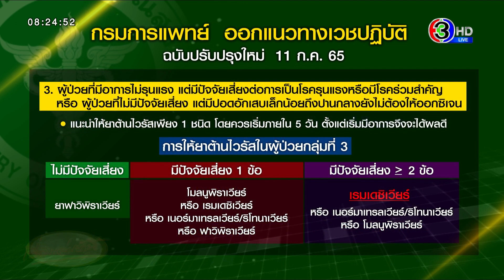ปัญหาที่ต้องรีบแก้! อาสาเส้นด้ายชี้ กลุ่ม 608 เข้าถึงการรักษายาก ทั้งป่วยติดเตียง-ติดโควิดทั้งบ้าน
ปัญหาของกลุ่มผู้สูงอายุและมีโรคประจำตัวด้วย หรือกลุ่ม 608 ที่ติดเชื้อโควิดและเข้าสู่ระบบรักษาค่อนข้างยาก

เมื่อวานนี้ เพจกลุ่มเส้นด้าย โพสต์ข้อความและภาพ ยกตัวอย่างกรณีของผู้ป่วยกลุ่ม 608 โดยมูลนิธิ เส้นด้าย ได้รับการขอความช่วยเหลือจากผู้สูงอายุรายหนึ่งโทรเข้ามา เล่าว่า ในบ้านอาศัยกัน 3 คน

โดยเริ่มจากญาติอายุ 60 ปี ติดเชื้อโควิด ไปรับยาที่รพ. ต่อมา พบว่า คุณป้ากชกร วัย 67 ปี ติดเชื้อโควิด และเป็นผู้ป่วยติดเตียง มีโรคประจำตัว โรคหัวใจ หลอดเลือดสมองตีบ เมื่อติดเชื้อโควิด ก็มีอาการไข้ขึ้นสูงอ่อนเพลียหายใจลำบากมาก

และ คุณป้าอรุณี วัย 77 ปี ก็ติดเชื้อโควิดด้วย และ มีโรคประจำตัวเป็นข้อเข่าเสื่อม ผ่านการผ่าตัดเข่ามาแล้วทั้ง 2 ข้าง มีอาการ ไข้ มีน้ำมูกและเจ็บคอ

จากสอบถามพบว่าคุณป้าทั้งสองคน เป็นผู้ป่วยกลุ่ม 608 อีกคนก็ติดเตียงไปหาลำบาก ส่วนอีกคน ก็เดินไม่สะดวก เพราะผ่าตัดข้อเข่า จึงประสานขอยาจากมูลนิธิเส้นด้าย

จากการตรวจอาการเบื้องต้น พบว่า คุณป้าทั้งสอง อ๊อกซิเจน สวิงไปมาระหว่าง 94-97

อาสาเส้นด้าย จึงประสานกรมการแพทย์ กระทรวงสาธารณสุข แจ้งอาการคุณป้าทั้งสองคน และดูแลอาการเบื้องต้น แพทย์ประเมินอสการแล้ว จึงให้ทีมอสาสมูลนิธิเส้นด้าย มารับยา โมลนูพิราเวียร์ และแนะนำวิธีการกินยา ครั้งละ 4 เม็ด ทุก 12 ชั่วโมง เป็นเวลา 5 วัน จนครบ 40 เม็ด ซึ่งยานี้ เป็นยาตัวเดียวกันกับ รมว.สาธารณสุขได้รับตอนเป็นโควิด ซึ่งอาสาเส้นด้ายได้ตรวจสอบอาการแล้ว หลังจากรับยาไป 4 วัน ก็เริ่มมีอาการดีขึ้น

กรณีนี้ ย้ำว่า การดูแลจ่ายยานี้ต้องพบแพทย์และแพทย์ต้องเป็นผู้สั่งจ่ายยานี้เท่านั้น แต่กลุ่มผู้ป่วย 608 นี้มีข้อจำกัดหลายอย่าง อย่างเช่นกรณีนี้ ไปรพ.เองไม่ได้ ทั้งบ้านก็ติดโควิดกันหมด